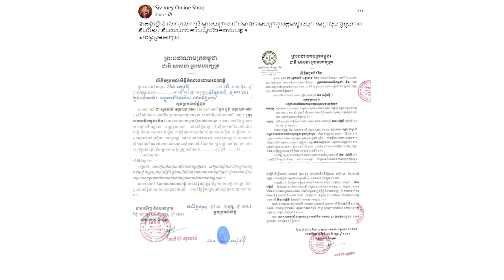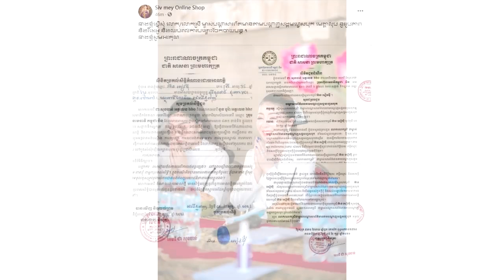ក្តៅៗ! ក្រោយបាត់មុខពីបណ្តាញសង្គមមួយរយះ ឧកញ៉ា អ៊ាន សៀវម៉ី បានបង្ហោះសារព្រមាន ចំពោះរឿងនេះ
សូមអធ្យាស្រ័យ

ចំពោះការមិនបានតប ខំមិនបានគ្រប់គ្នា

Ms Socheata